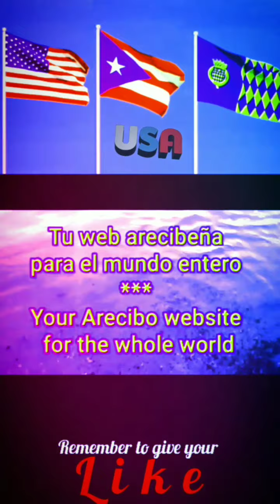Anthem of NEW MEXICO - vocal (Rick Pickren)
Others videos about NEW MEXICO

The English State Anthem

O Fair New Mexico

Under a sky of azure, where balmy breezes blow,
Kissed by the golden sunshine, is Nuevo México.
Home of the Montezuma, with fiery hearts a glow,
State of the deeds historic, is Nuevo México.
Chorus
O fair New Mexico, we love, we love you so
Our hearts with pride o'erflow , no matter where we go,
The grandest state to know, New Mexico.

Rugged and high sierras, with deep canyons below;
Dotted with fertile valleys, is Nuevo México.
Fields full of sweet alfalfa, richest perfumes bestow,
State of the apple blossoms, is Nuevo México.
Chorus

Days that are full of heart-dreams, nights when the moon hangs low;
Beaming its benediction, o'er Nuevo México.
Land with its bright mañana, coming through weal and woe;
State of our esperanza, is Nuevo México.

The Spanish State Anthem
 Así Es Nuevo México

 Un canto que traigo muy dentro del alma
Lo canto a mi estado - mi tierra natal.
De flores dorada mi tierra encantada
De lindas mujeres - que no tiene igual.
Así es esta tierra del sol
De sierras y valles de tierras frutales
El negro, el hispano, el anglo, el indio
Todos son tus hijos, todos por igual.
Tus pueblos y aldeas - mi tierra encantada
El Río del Norte, que es el Río Grande,
Sus aguas corrientes fluyen hasta el mar
Y riegan tus campos
Mi tierra encantada de lindas mujeres
Que no tiene igual.
Tus campos se visten de flores de Mayo
De lindos colores
Que Dios les dotó
Tus pájaros cantan mi tierra encantada
Sus trinos de amores
Al ser celestial.
Mi tierra encantada de historia bañada
Tan linda, tan bella - sin comparación.
Te rindo homenaje, te rindo cariño
Soldado valiente - te rinde su amor

Literal English Translation
A song that I carry deep in my soul
I sing it to my state – my native land.
Of golden flowers my enchanted land
Of beautiful women – which has no equal.

That’s how New Mexico is
That’s how this land of the sun is
Of mountains and valleys of fruited lands

The black, the Hispanic, the Anglo, the Indian
All are your children, all equally.
Your cities and towns – my enchanted land

The River of the North, which is the Rio Grande,
Its running waters flow to the sea
And irrigate your fields
My enchanted land of beautiful women
Which has no equal.

Your fields are dressed with May flowers
Of beautiful colors
That God gifted them
Your birds sing, my enchanted land,
Their trills of love
To the heavenly being.

My enchanted land bathed with history
So pretty, so lovely – without comparison.
I render you homage, I render you affection
Valiant soldier – he renders to you his